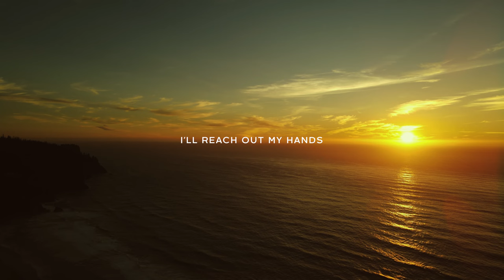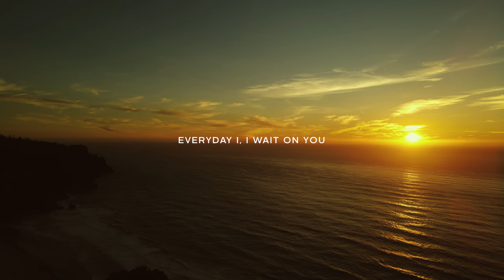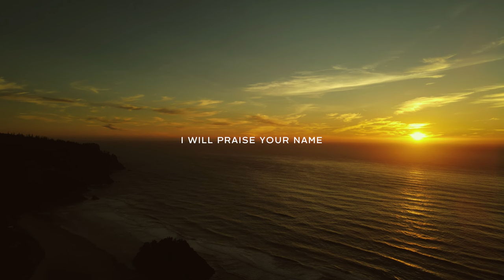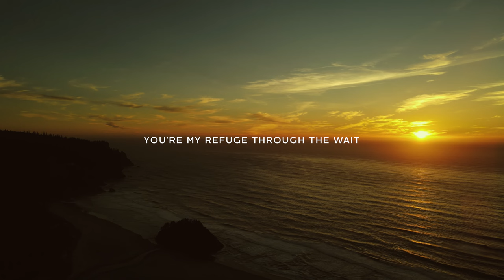ATHEY MUSIC // Refuge Lyric Video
You can stream “Goodness & Mercy" NOW on all major streaming platforms!

Lyrics:

VERSE 1
In this valley I’m walking through
I’ll reach out my hands, I’ll cry out to You
Carry my burden, restore my soul
Heal my broken heart, help me know I’m not alone

CHORUS
Let us dwell in You
You are our rock
A defense that can’t be moved
We trust in You
Give You our hearts
You’re my refuge through the wait
Refuge through the wait

VERSE 2
You're my refuge, I’ll cling to You
You know where I’ve been and You know where I go
Every day I, I wait on You
You hear my every cry and Your answer is true

BRIDGE
Every day brings new mercies
I will praise Your name
In You we find great healing
I will bless Your name